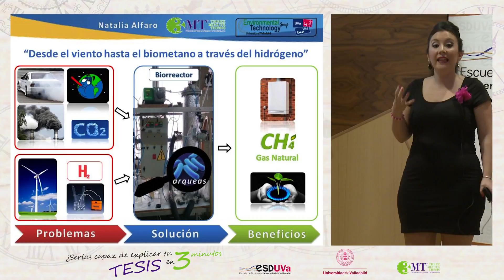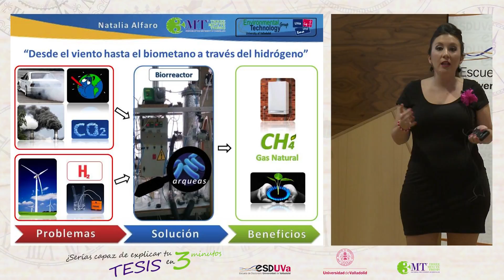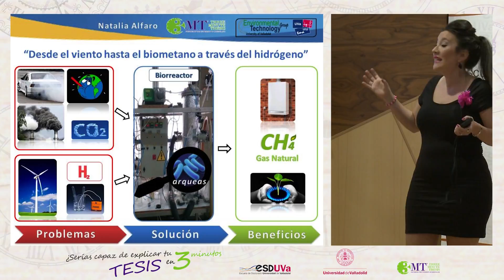DESDE EL VIENTO HASTA EL BIOMETANO A TRAVÉS DEL HIDRÓGENO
Natalia Alfaro Borjabad.
Programa de Doctorado: Ingeniería Química y Ambiental

Semifinales del Concurso "¿Serías capaz de explicar tu tesis en 3 minutos?